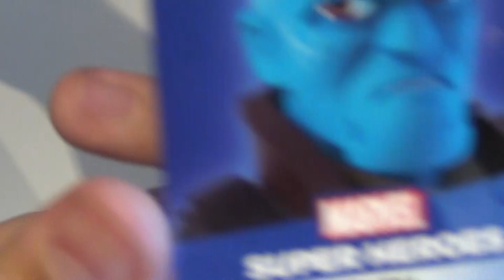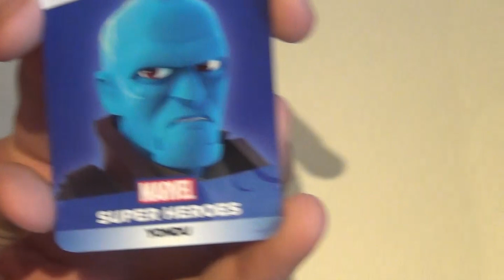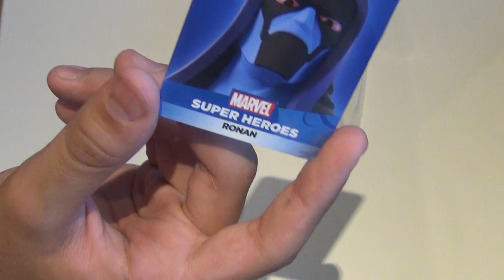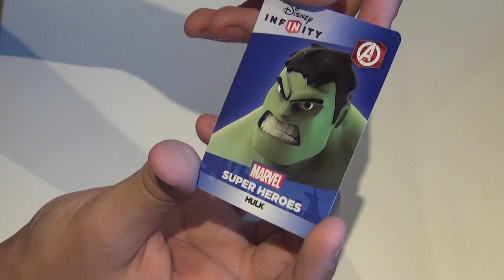[FINALMENTE] - Unbox do HULK! +Ronan+Yondu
Finalmente comprei o Hulk!
Quero agradecer ao meu amigo Gonga, que trouXe esses personagens la dos EUA =D